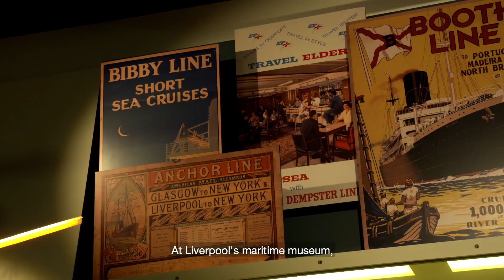Bibby Marine | The Future of Shipping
For Bibby Marine, the shift to zero carbon is the next big change in propulsion technology. Through collaboration, and innovative projects such as their WaveMaster Zero C project, they are at the forefront of industry R&D, hoping to move to  zero carbon propelled vessels in as little as 5 - 10 years.

'Making Waves: The Future of Shipping', is an online programme telling the story of the issues and opportunities facing the shipping industry at a time of environmental crisis.